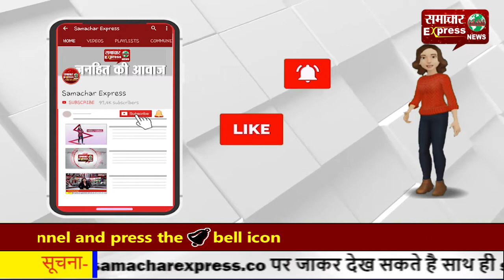सुशांत की मौत ने रिया के बॉलीवुड करियर पर लगाया ब्रेक